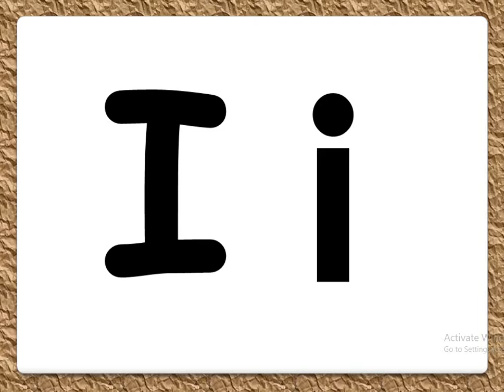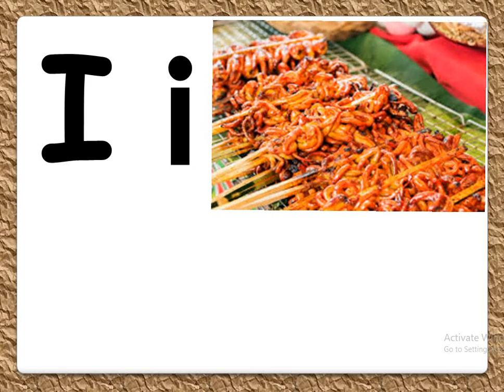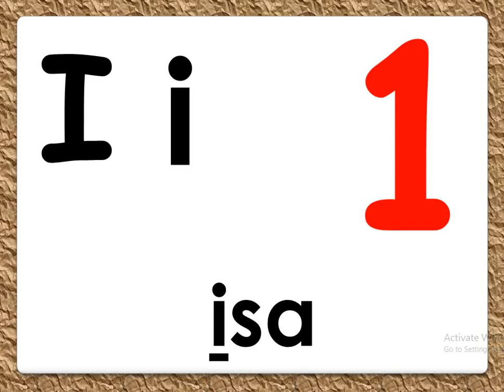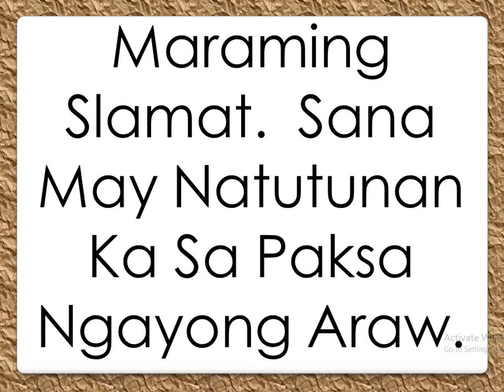Unang Hakbang Sa Pagbasa para sa Kindergarten / Part 3-Letrang Ii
Hi!  I hope this will once again be of helpful to you fellow teachers and parents in developing reading readiness of our children specially that we are in a "New Normal" educational learning process.